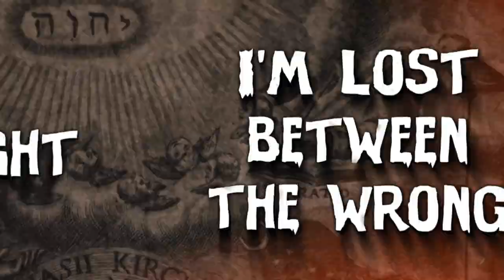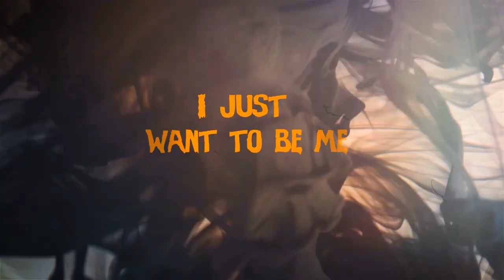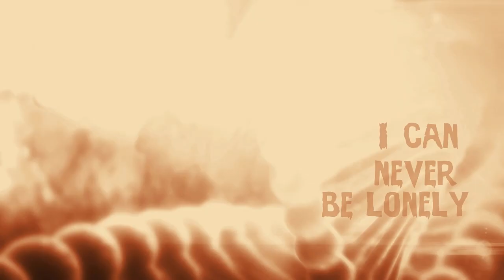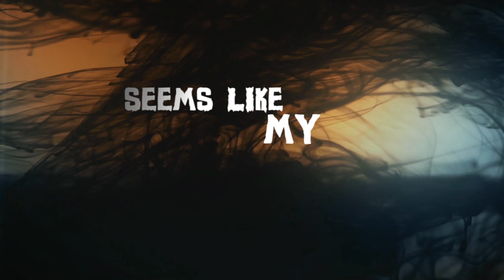Fatum Aeternum - Me (Lyric Video)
Taken from "The Darkest Hour" EP.

This EP is a milestone to mark Fatum Aeternum’s persuasion of the doom and gothic path, reflected in both music and lyrics.
his release consists of some old songs that never got to be recorded (although they’re known among the band’s public in Israel) and new versions of songs that previous recordings didn’t do them justice. The themes of the songs are both personal and social – shading light on the troubled existence of the individual in our modern world and its expansion to the whole society.

Steve Gershin - Drums/Bass/Vocals/Keyboards
George Falk - Guitars
Evelyn Shor Gershin - Vocals/Violin
Produced by Steve Gershin